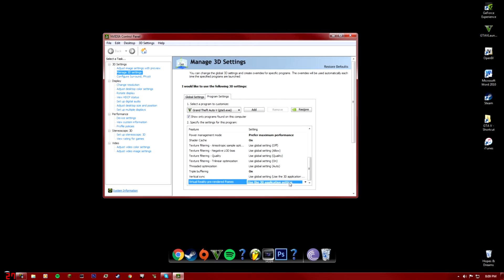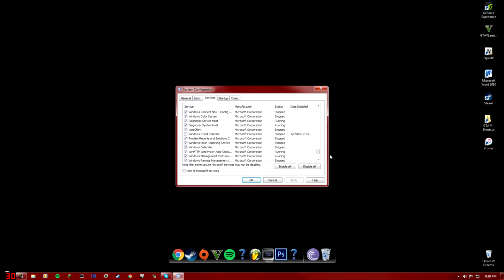GTA V NEW PC Stuttering Fix! (NVIDIA Driver update 3/28/16)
Hey guys! So in this video I'll be showing you one extra setting that has been added to your NVIDIA control panel that's been causing stuttering problems for me, and probably a lot of other NVIDIA users as well.
Here's the fix for it, along with something else to potentially help your frames.
Joe